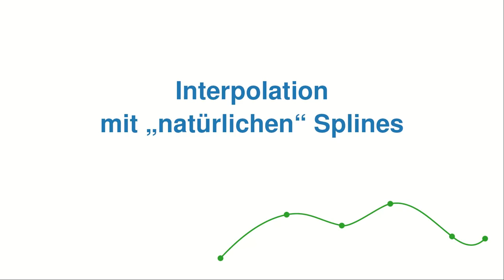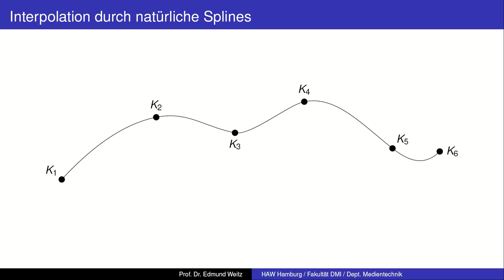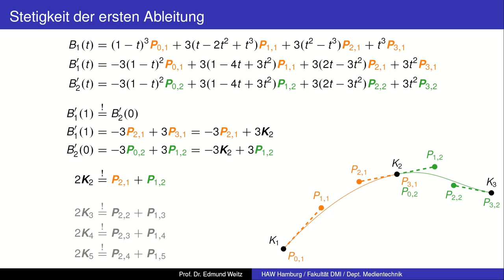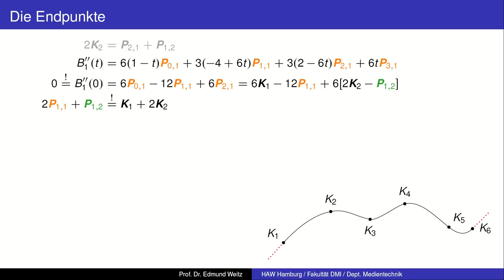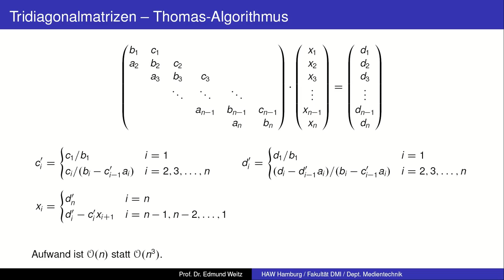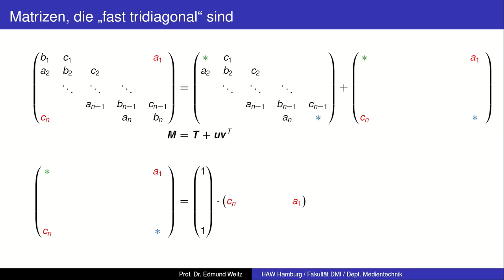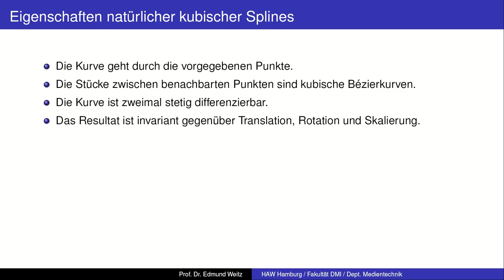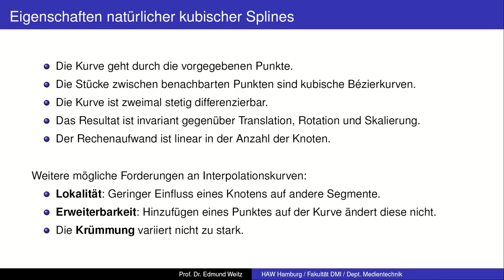Interpolation durch natürliche kubische Splines